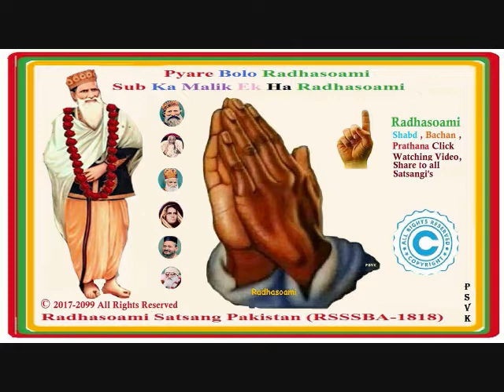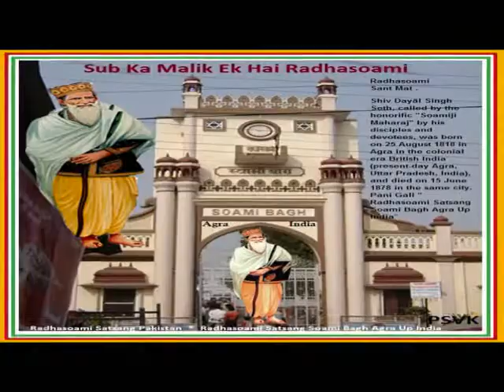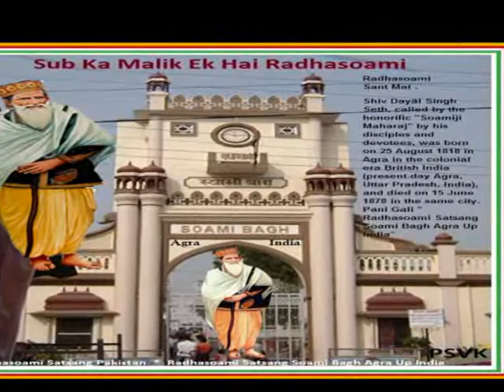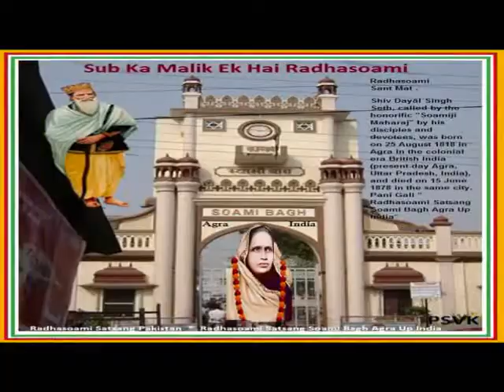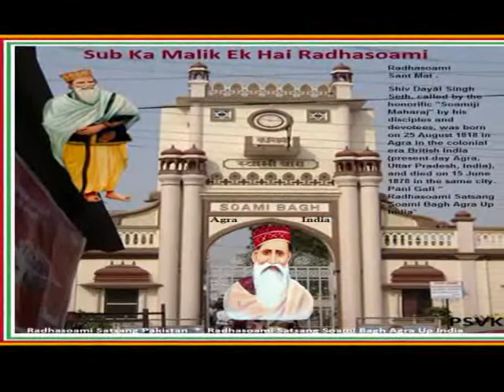268 -Radhasoami Shabd & Bachan _ 21.12.20 - Click Watching Video, Share to all Satsangi's (14.35).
268  -Radhasoami Shabd & Bachan _ 21.12.20 - Click Watching Video, Share to all Satsangi's (14.35).

                                           Sub Ka Malik Ek Hai Radhasoami.

Dear All Satangi's  dont share personal or commercial picture, Video  on this group.  Only share  Radhasoami Satsang Soami Bagh Agra  related. . .If anybody post personal video or picture than automatically delete  . . .

 Radhasoami  Satsang   Pakistan * ( RSSSBA -1818)

Radhasoami  Satsang  * (RSSSP - RSSSBA -1818) * Pyare Bolo Radhasoami